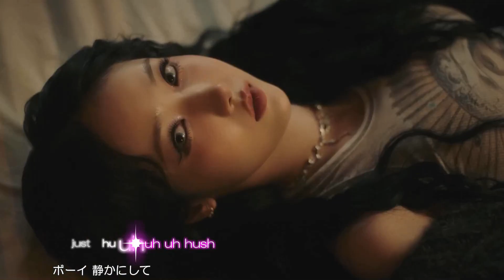[MV] VIVIZ - Shhh!（日本語字幕）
和訳歌詞は、機械翻訳です。